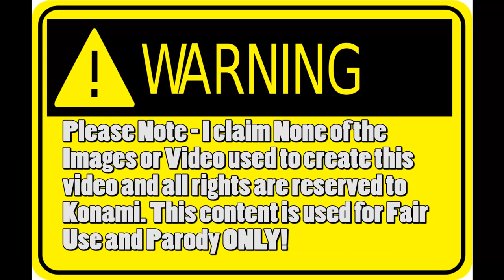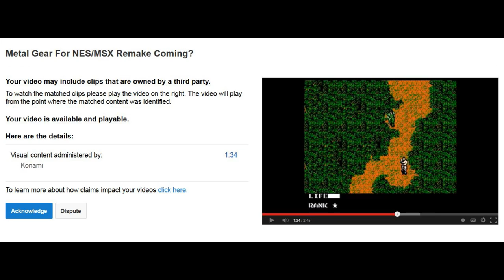Konami Claiming Copy-rights over NES Metal Gear?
Want to see my Pokemon Theories before anyone else? Along with other great rewards!

This Link is only for a One Time Donation, link below-

Your Donations not only help my shows, but also help the poor, needy, and hungry, as well as Children who need toys.

Like Me On Facebook for Free Frequent Posts Online Gaming Codes-

Tweet About Me On Twitter for Fast Updates and Free Gaming Codes-

Add Me-

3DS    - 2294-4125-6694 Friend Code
Xbox   - Protomario
PSN    - Protomario
Steam - Protomario
Skype - YouTubeProtomario

Music used is:

Funkn Waffles by TeknoAXE
Metropolis by Traktion